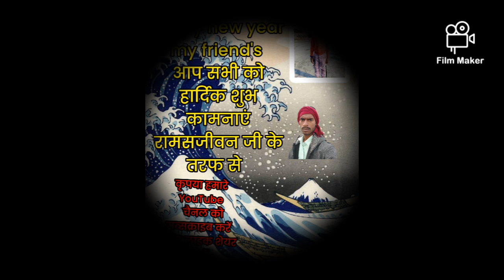🌹new year 2024🌹pure hindustan walo ko hardik shubh kamnaye